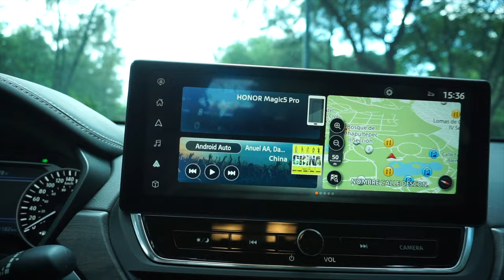NISSAN ALTIMA 2024 | ¿Qué lo hace especial?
Musica: In Motion by Pold & Baribal / pold-music / thatdudebrb